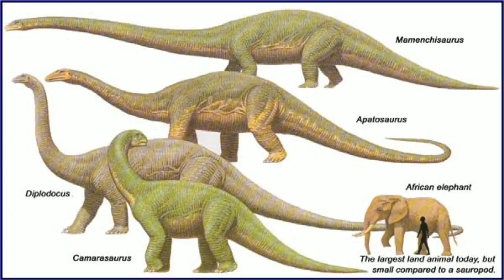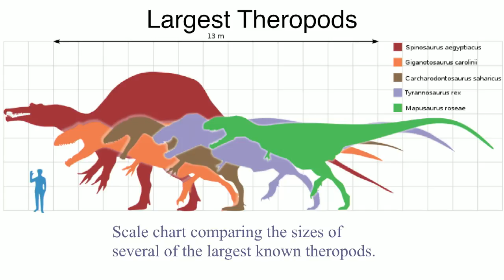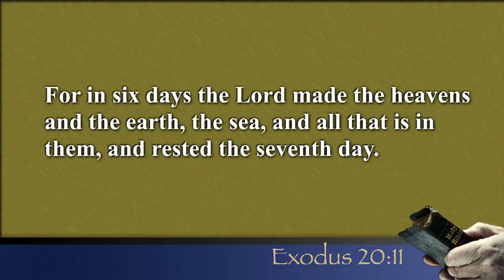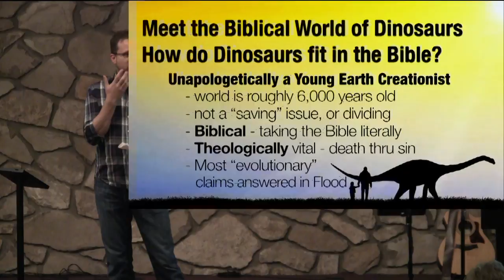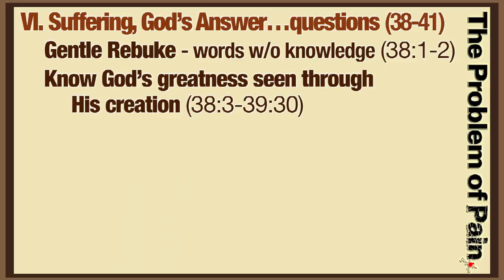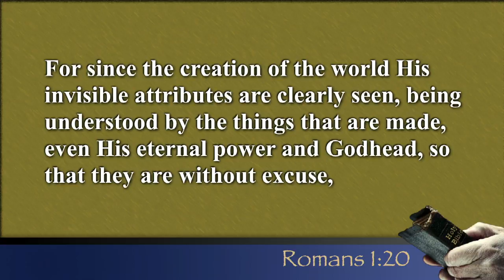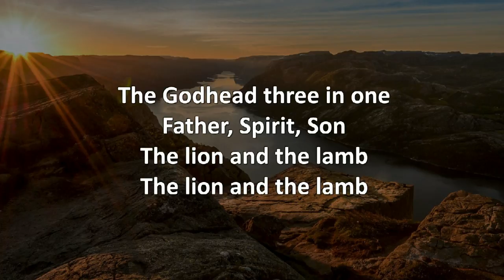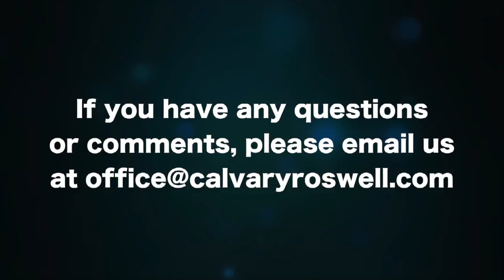Job 41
Today we take a look at one of the most powerful creatures in all of God's creation: Dinosaurs!